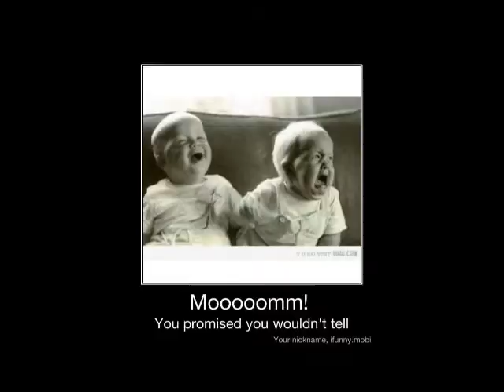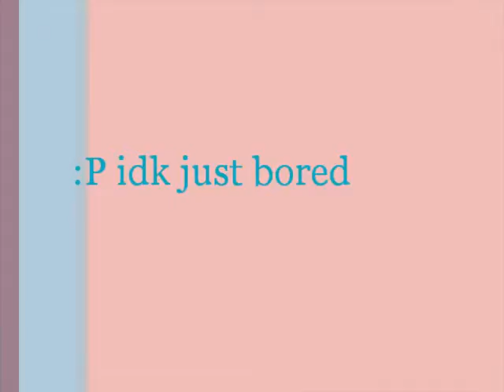Ifunny pics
idk just bored